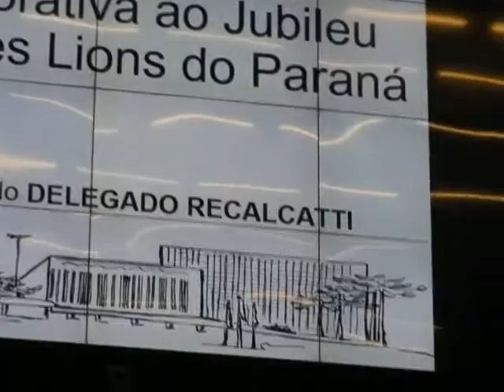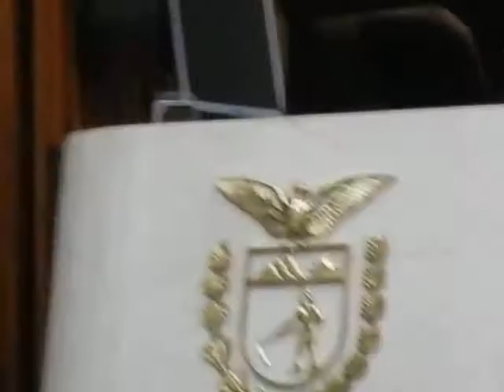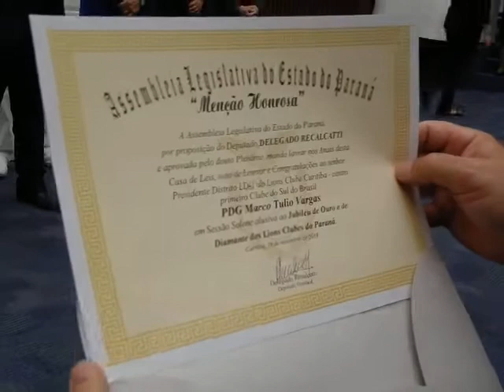Solenidade especial na Câmara de Deputados do Estado do Paraná DSCN0095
Sessão Solene Comemorativa, ALEP, Jubileu de Diamante do LCC Batel, Deputado Recalcatti, ALEP 2019, Rubens Recalcatti,